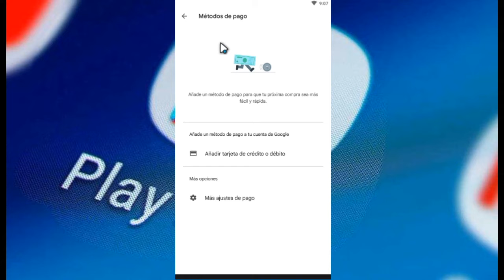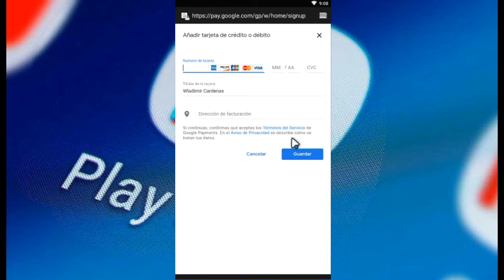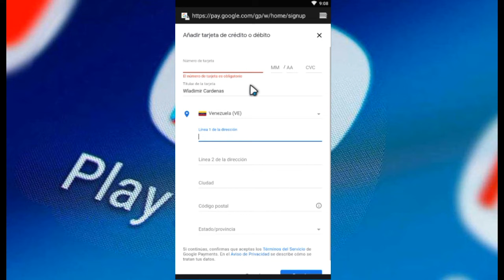✅CAMBIAR EL PAIS DE MI CUENTA DE GOOGLE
Aprende a como cambiar el país de tu cuenta de Google fácilmente con este tutorial.